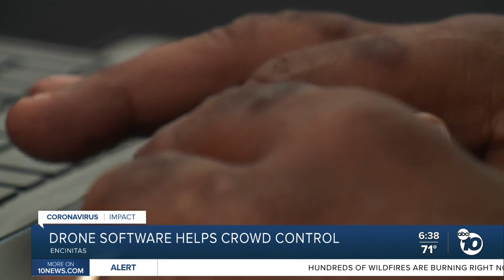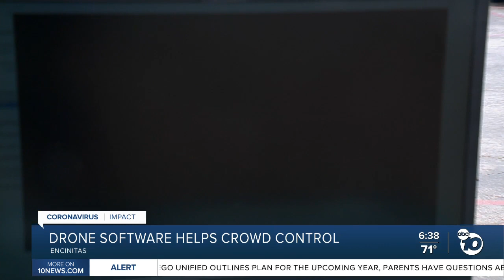Drone software helps COVID crowd control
The owner of a drone company in Carlsbad has created new software that uses artificial intelligence to track size and social distancing in crowds, as well as mask wearing. He hopes it can be used to help battle the Coronavirus Pandemic.